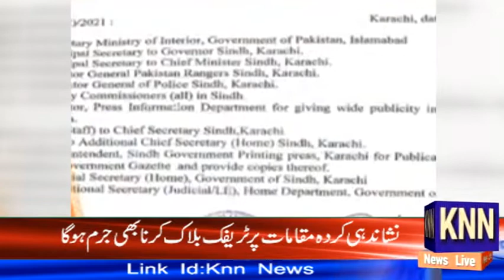Sindh Mai Ehtajaj Per Pabandi#KNN NEWS LIVE 12 JUNE 2021